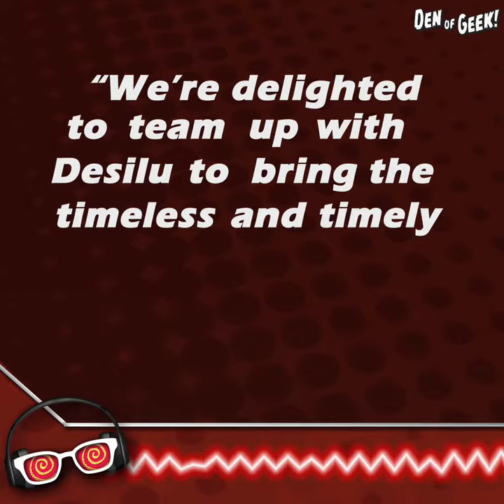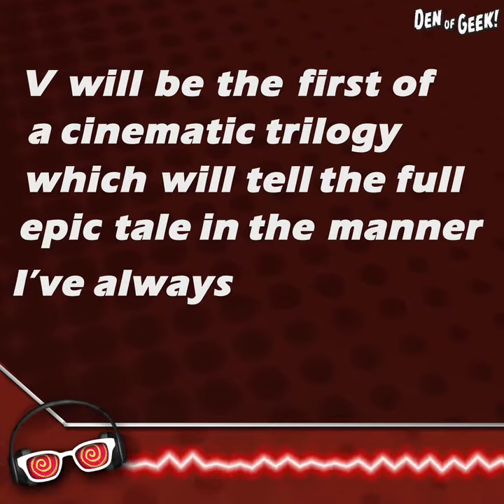From the Den of Geek Podcast - Get Ready For 'V' The Movie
The '80s TV series 'V' is getting a new life on the big screen as a cinematic trilogy, thanks to creator Kenneth Johnson! For more podcasts, check out Den of Geek on Apple Podcasts, Soundcloud, or Stitcher!